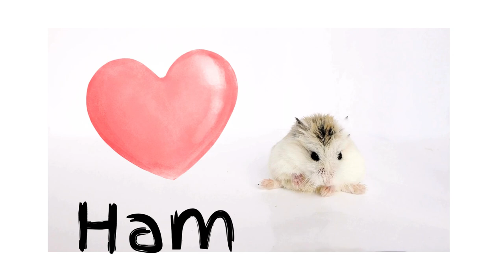🐹 Hamster Joy!!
Pets are a joy.  Pets give kids love and responsibility.  Hamster make you laugh. Join the hamsters as they scurry, spin, and nibble their way through a hamster fun-filled adventure! This adorable song will have kids giggling as the tiny pets explore their world with boundless energy. posted Tues 3:30 Sept 17 Song by Suno with my ideas and title, Canva pro sounds, 🐹 Hamster Joy!!
Hamster Hustle: A Tiny Adventure,

Please enjoy my other kid friendly fun animal learning songs.  Requests?  What animal do you want me to create a song about?

20 min. Sleep Little One Sleep